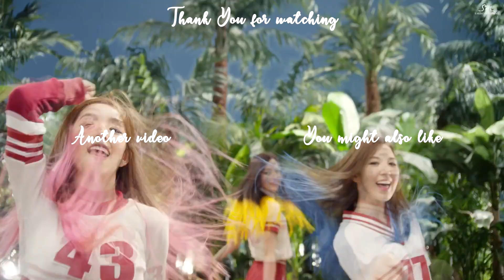BVNDIT 밴디트 - JUNGLE | Center Distribution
All rights are reserved to MNH Entertainment (Intro + Song)
All rights are reserved to SM Entertainment (Outro)